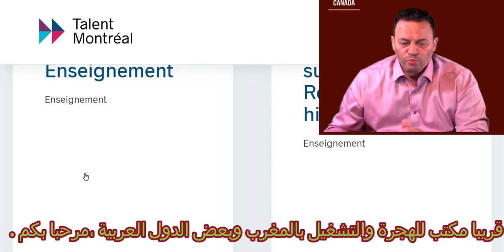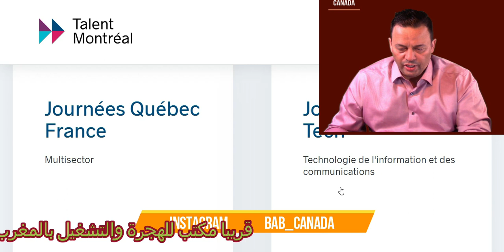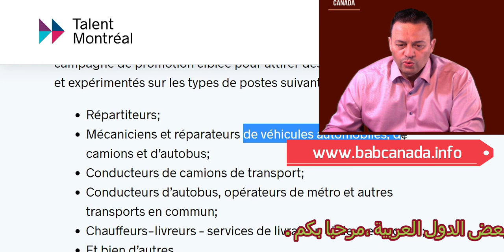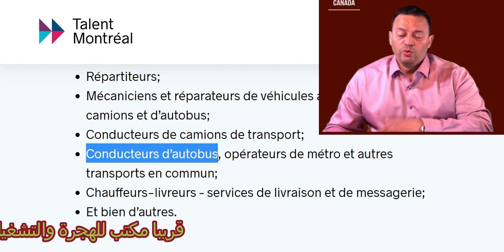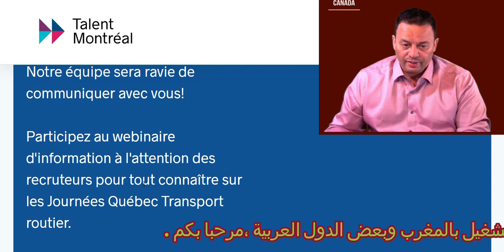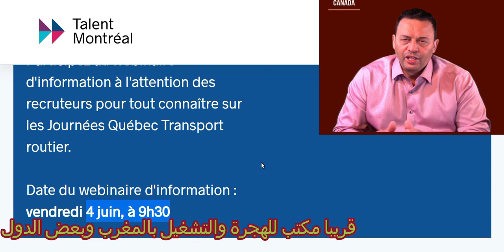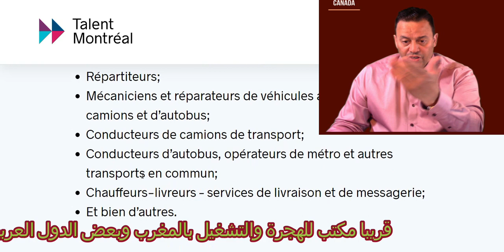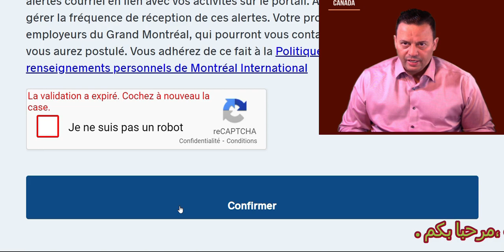املىء الاستمارة فورا للتقديم على عقود عمل والمشاركة في ملتقى التشغيل#Des offres d’emploi_Quebec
لاتنسى الاشتراك والاعجاب من فضلكم وتفعيل الجرس لتلقي المزيد 🔔🔔👍👍👍👍👍👍

القناة لاتعطي استشارات او نصائح ،اذا اردت ذالك يجب التواصل مع محامي هجرة عضو بالهيئة الكندية 👇

للتشاور مع محامي عضو معترف به بهيئة المحامين الكنديين .

Pas de consultation, il faut contacter un Avocat spécialisé en droit d’immigration 👇

Pour contacter un avocat membre du barreau du Québec-Canada.

PARTAGER MAX LIKE:👍👍👍👍

 الرابط: 👇👇👇👇👇👇👇.

Immigration# citoyenneté#
Voyage# tourisme#
Entreprises# industrie#
Canada# monde#
Argent# finances#
Science# innovation#
Canada.ca#
Immigration# citoyenneté#
Visiter # Canada#

Services # renseignements#
Vérifiez s’il vous faut un visa#
Répondez à quelques questions# qui vous permettront de déterminer si vous avez besoin d’un visa de visiteur# ou d’une autorisation de voyage électronique #(AVE) pour# visiter le Canada# ou pour y transiter#
Présenter# une demande de visa de visiteur#
Description du visa de visiteur#de l’admissibilité et de la façon de présenter une demande#
Présenter une demande d’autorisation# de voyage électronique (AVE)#
Description de l’AVE#de l’admissibilité et de la façon de présenter une demande#
Rendre visite à vos enfants ou à vos petits-enfants#
Description des critères d’admissibilité# et de la façon de présenter une demande de visa qui vous permettra de séjourner auprès de votre famille au Canada pour des périodes pouvant aller jusqu’à 2 ans à la fois#
Rester plus longtemps au Canada#
Pour les visiteurs#, les étudiants et les travailleurs# qui souhaitent prolonger leur séjour# (statut de résident temporaire) au Canada#
Visas de visiteurs# pour les travailleurs et les étudiants#
Description de la façon d’obtenir# un nouveau visa si vous avez déjà un permis de travail# ou d’études# ou si votre visa a expiré# ou expire sous peu et que vous souhaitez partir du Canada# puis y revenir#
Transiter par le Canada#
Ce qu’on entend par « transiter par le Canada » et quels documents sont exigés#.
Visiter le Canada pour affaires#
# visiteurs commerciaux# et comment faire venir des visiteurs commerciaux# ou des délégués à votre réunion ou activité#